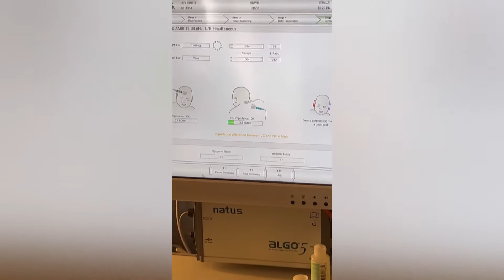👶🏽 BabyUpdate | 1 Month Old Joi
Pictures and Videos captured from Joi’s birth to her turning 1 month old!

Have you checked out my previous vlogs?